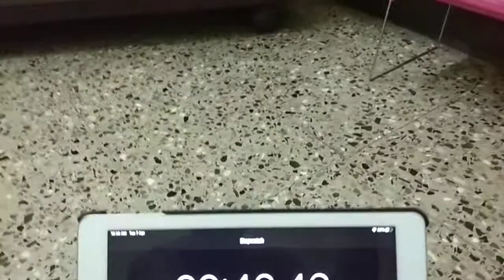Brainvita solving in 45 seconds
Rohith